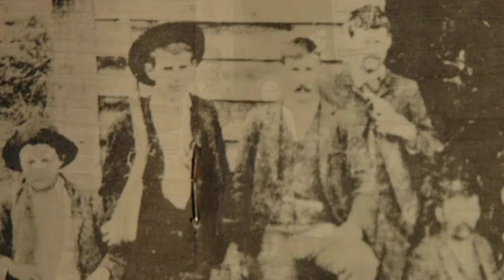Introduction To Dark Corner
Who better than the Squire of Dark Corner himself—author, lecturer, photographer, story teller and tour guide Dean Campbell—to give deep insights into this famous, yet infamous, mountainous region in northern Greenville County, South Carolina? He knows the Corner well as a native son whose maternal and paternal ancestors came to the area in 1763 and 1832.